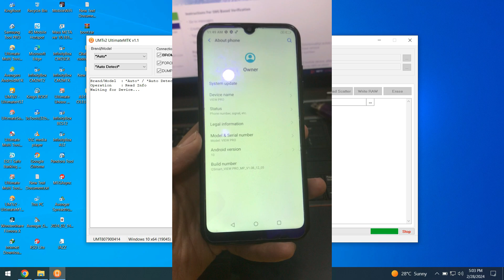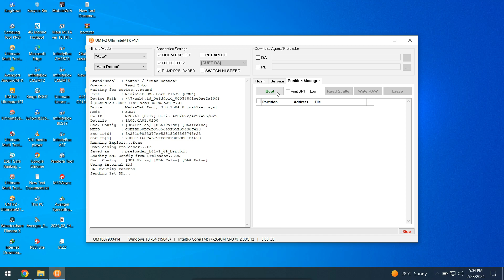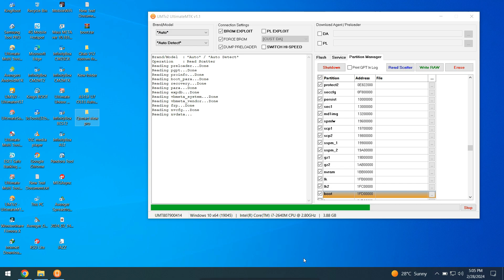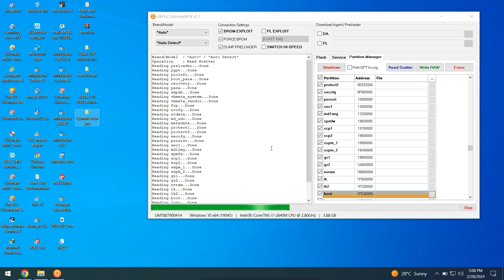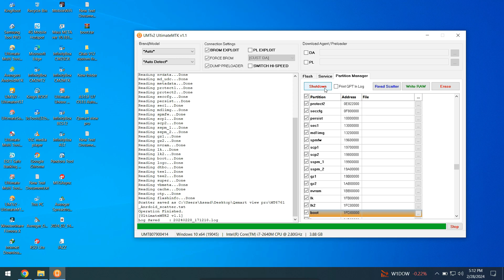Qsmart View Pro Flash File | Read Firmware | Fix Dead Boot | Fix Hang on Logo | Fix Black Screen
Qsmart View Pro Flash File Qsmart_View_Pro_Flash_File Qsmart ViewPro flashfile File

copy link and paste browser address bar
https:// mega.nz/file/54VT0RxK#bRNLe0GbtdYijsWYFJP_qO5kY022M6OthHSBJ2zVL2s
file password in vedio